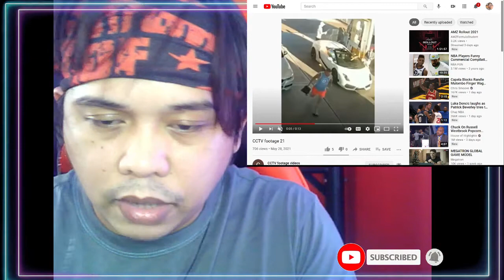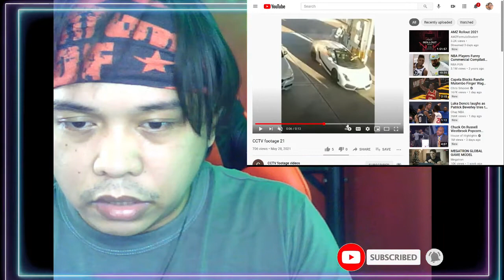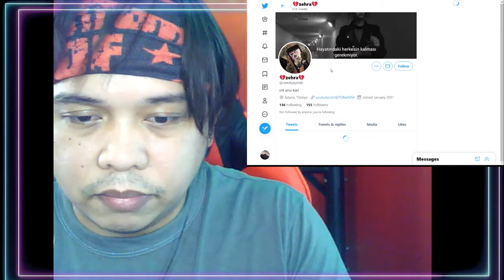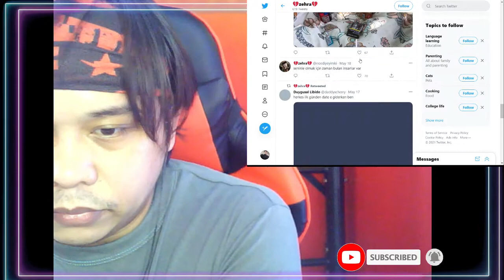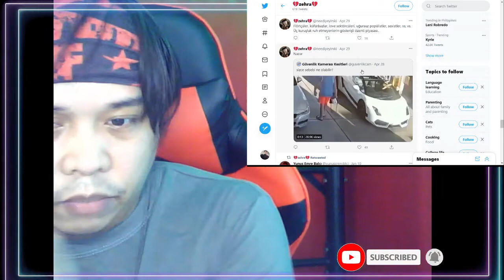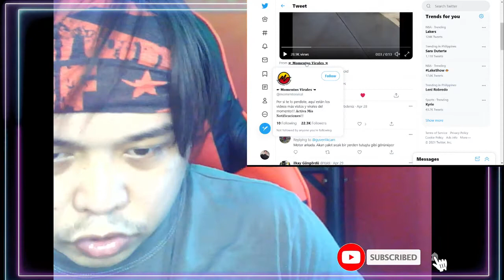PAANO HANAPIN ANG UNANG UPLOADER NG VIDEO GAMIT ANG GOOGLE IMAGES